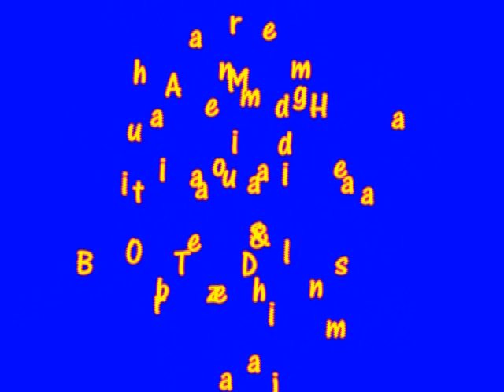Mariage Ouzalé Hassani et Athoumani Ahamada - TARI GNAMBENI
Mariage Ouzalee Hassani et Athoumani Ahamada - TARI GNAMBENI